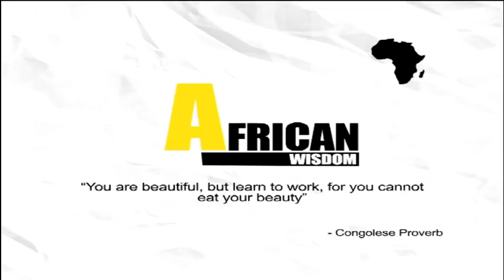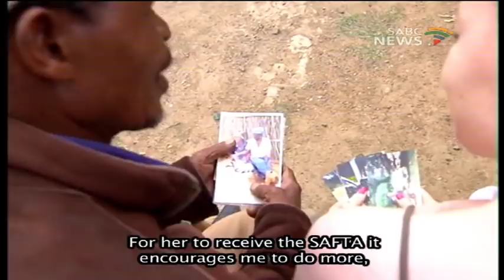Bophelong: The story of Puleng Molebatsi, 19 May 2017